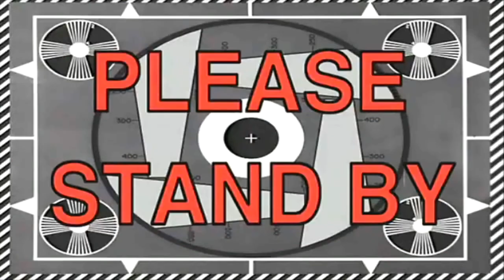Raccoon CATCH CLEAN COOK!!! (Is It Good?)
Well. you guys asked for this! Comments some more animals you'd like to see me catch and cook!